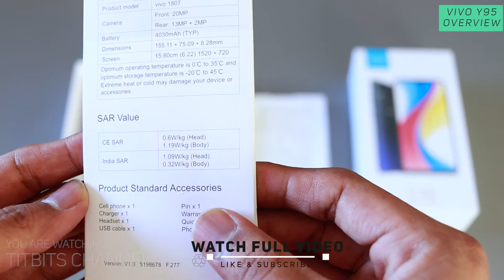Vivo Y95 OverView & Unboxing in हिन्दी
तोह आज के इस वीडियो में मैंने Vivo Y95 को unbox ही नहीं बल्कि, इसका overview बताया हूँ. VIVO Y95 एक सेल्फी कैमरा ओरिएंटेड ही नहीं बल्कि इसका 13MP + 2MP ड्यूल कैमरा बोहोत ही अच्छा है और आपको सरे manual mode options मिलते है ।

Aaj ke is video mein Vivo Y95 ka overview dekhenge aur bataunga ki aap is mobile ka aakhir lena kyu. Saath hi iska unboxing bhi karunga. Toh full video dekhiye. Vivo Y95 ek selfie oriented mobile hi nahi balki primary back camera mein saare professional mode milte jisse aap superb pictures capture kar sakte hai koi bhi lighting condition mein.
Vivo Y95 camera has full professional mode with which you can capture really amazing images in any lighting conditions.
If you are looking for a selfie camera mobile that also has manual mode for rear camera then this can be a good budget option.

Vivo Y95 Brief Specs :
6.22"
720x1520 pixels
13MP f2.2 +2MP f2.4
20MP f2.0 selfie
1080p
4GB RAM
Snapdragon 439
8 core Cortex A53 processor
4030mAh

Tap that like button if you want me to review it.